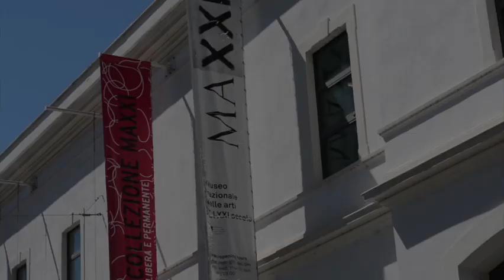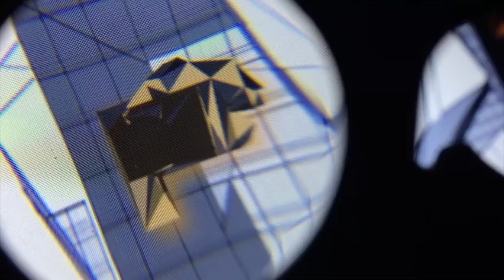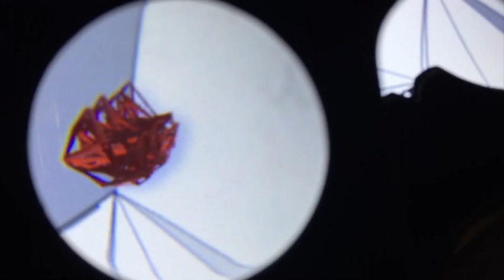From the series Inside geometry double language: area between curves, 2015 ©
Inside the Geometry - double language (January 13 2015) is a virtual reality project which takes the form of a site-specific installation. The artwork involves the use of diverse Google Cardboards 3D viewers, plus various smartphones playing several VR animations. In Inside the Geometry - double language, the Google Cardboards are arranged in the exhibition space to orchestrate on the walls a series (more than 30 VR figures) of geometric designs. Inside the Geometry - double language is an experimental project which challenges architecture to render it “vibrant” and “participatory”. It is through experience that Inside the Geometry - double language addresses the paradox of the modern space-time condition, diluted between physical and liquid space.